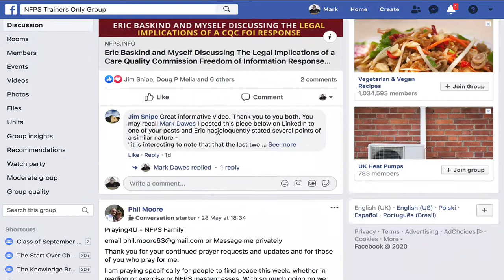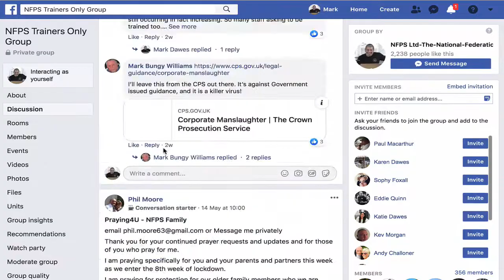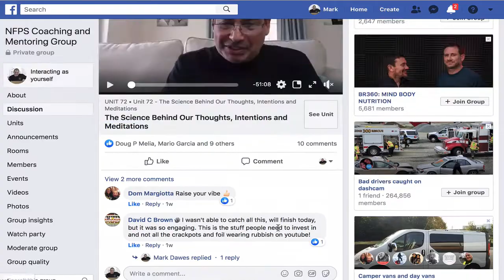NFPS Facebook Support and Mentoring Groups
These are the Closed Facebook Groups that you will get access to when you choose to come and train with us.